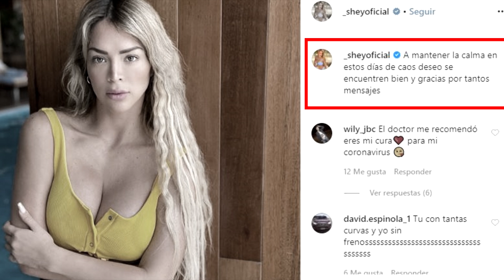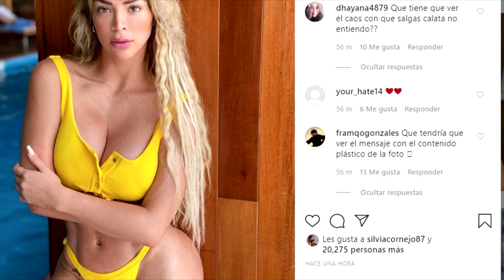PELUCHÍN CRITICA A SHEYLA ROJAS POR HABLAR DEL CORONAVIRUS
Sheyla Rojas siempre se ha caracterizado por compartir fotografías llamativas en sus redes sociales ,a veces no le va bien con sus descripciones, y así ocurrió esta vez cuando trató de referirse al coronavirus.